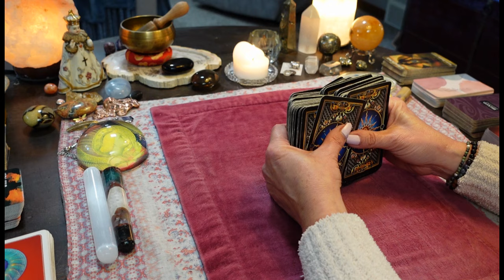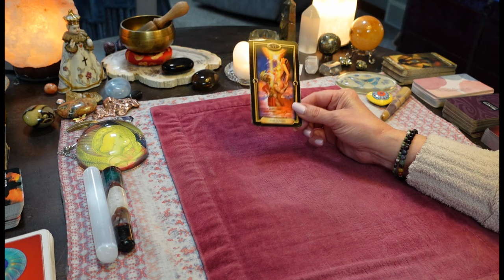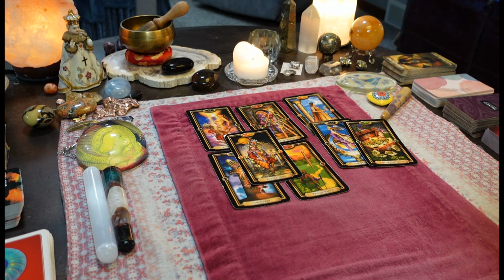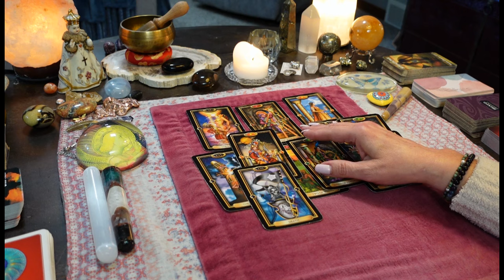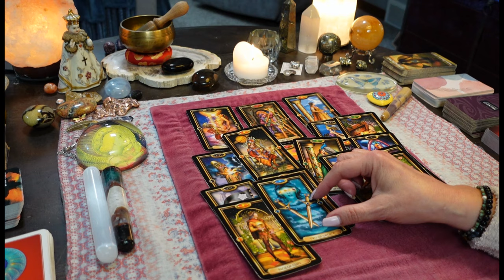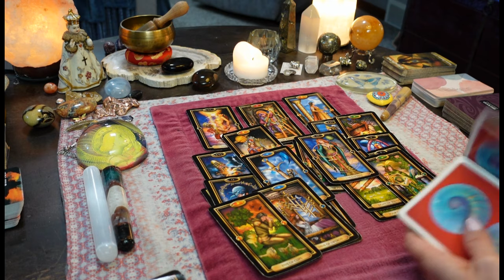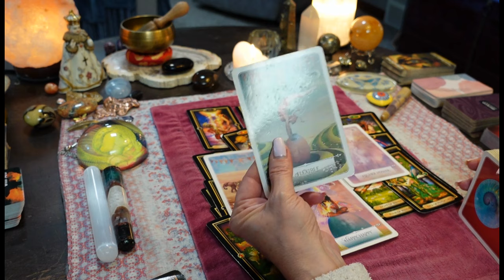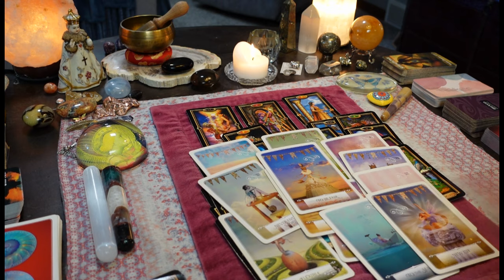They Feel Like A SUCKER! Listened To Others & Lost The EMPRESS! Praying For A 2nd Chance!